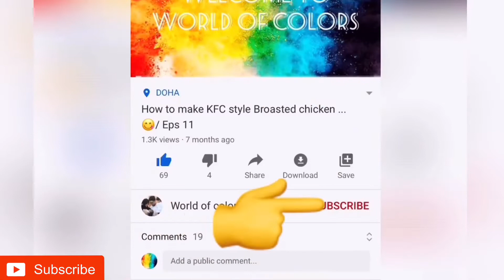Ramadan special recipes / Butterfly Chicken and Lacha Chicken Pakoras / Eps 42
Butterfly Chicken

Potato
Chilly powder
Salt
Turmeric powder
Chicken
Garam masala

Lacha chicken pakora

Potato
maida
Corn flour
Chilly powder
Salt
turmeric powder
Chicken
Garamasala